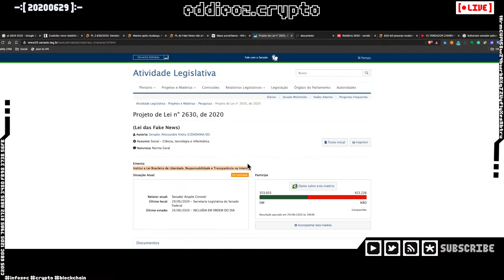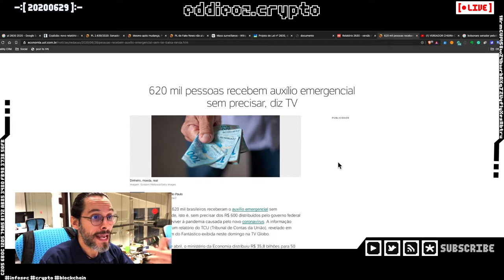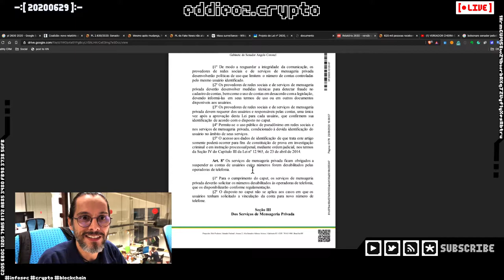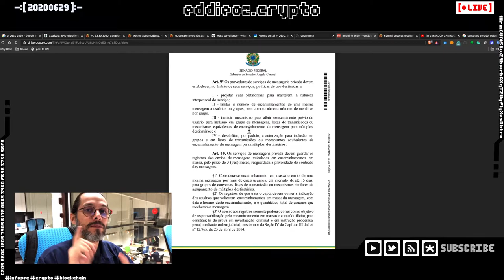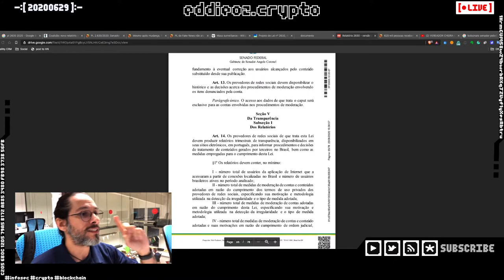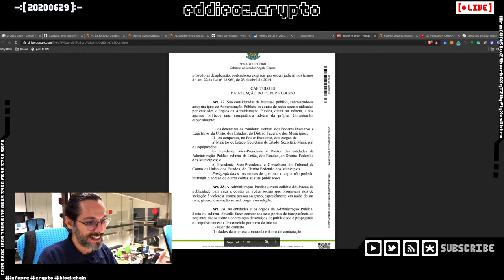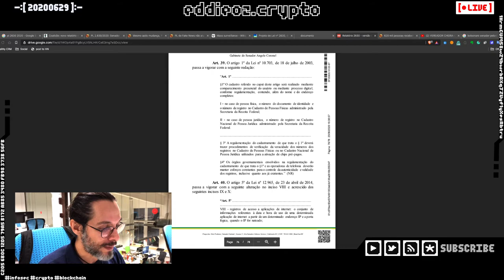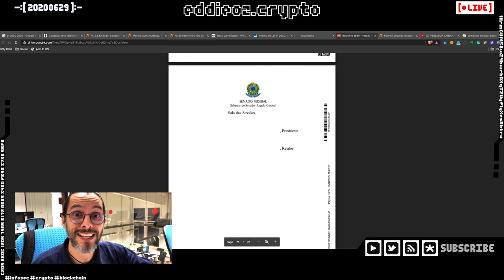Live #8 - Comentando a PL das Fake News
Comentários sobre o conteúdo da PL 2630/2020 que institui a Lei Brasileira de Liberdade, Responsabilidade e Transparência na Internet.

- A lei que habilita o monitoramento massivo da população
- Ataca a LGPD e a privacidade das pessoas
- Discrimina os usuários na Internet
- Inviabiliza o desenvolvimento de inovação
- Fortalece o cartel das grandes redes
- E muitos outros problemas...

Fique por dentro e entenda porque essa lei não pode ser aprovada.